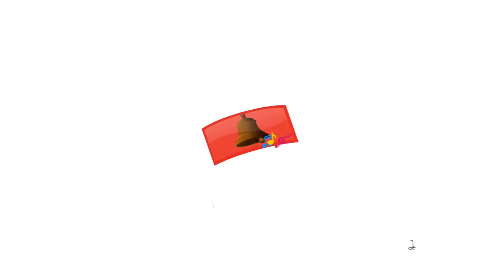Enugamma Enugu Telugu Rhymes for Children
Watch this Famous Telugu Rhyme for Children; this Telugu Rhyme "Enugamma Enugu" video is sure to delight your Children. This collections of popular Telugu Rhymes for babies are presented by infobells. Let us enjoy this Telugu Rhymes for Kids with catchy music, in 3D animation,